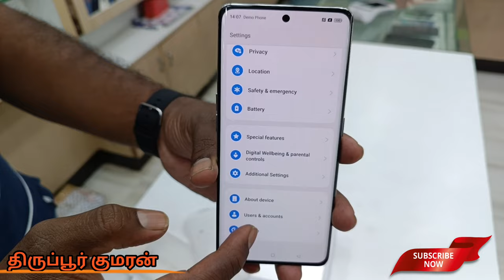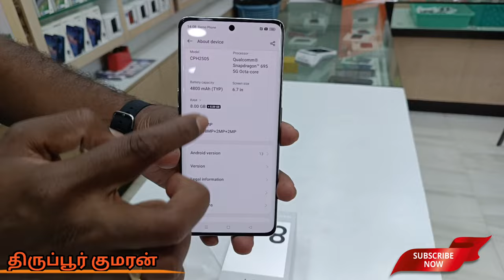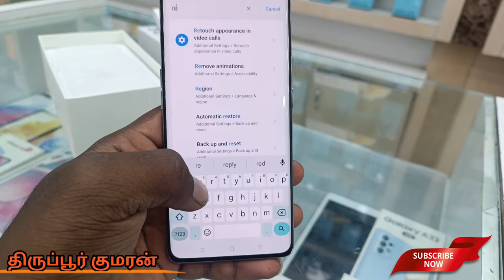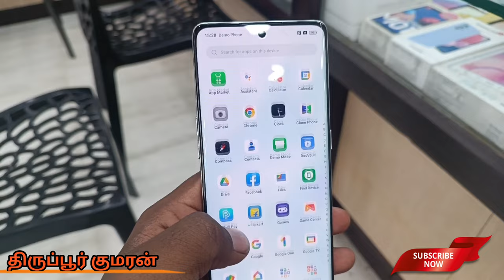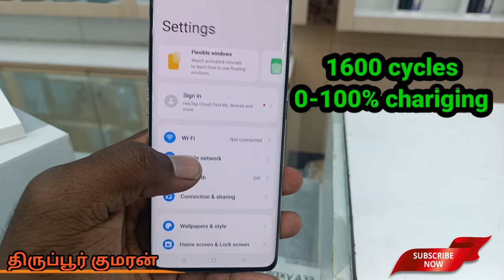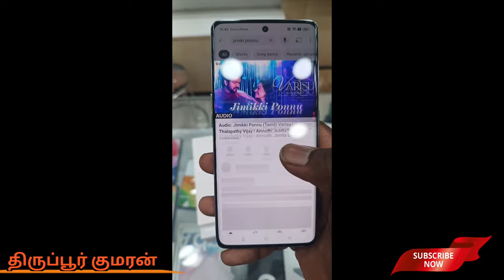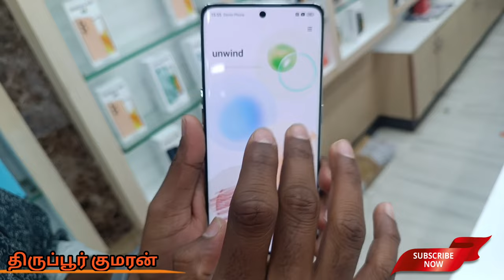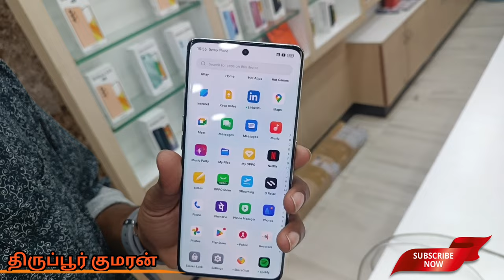RENO 8 T UNBOXING AND REVIEW/TIRUPURKUMARAN/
OUR SOCIAL MEADIA FOLLOW FOR MORE UPDATES.